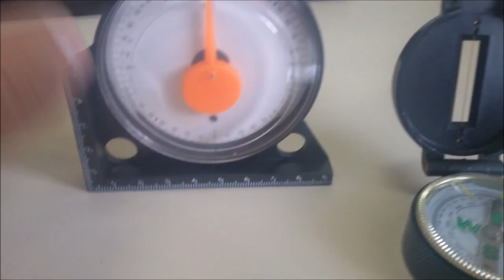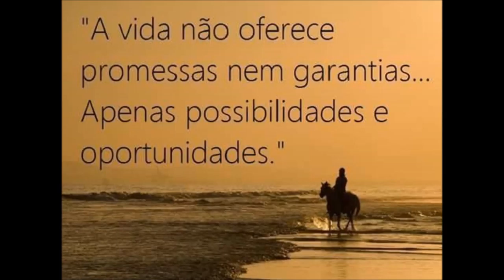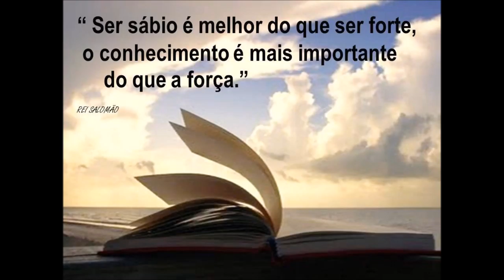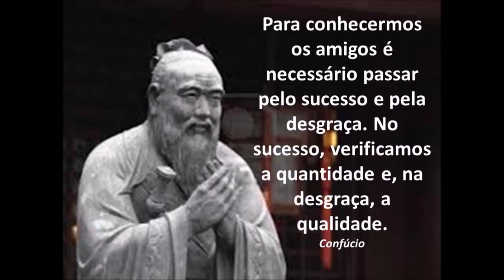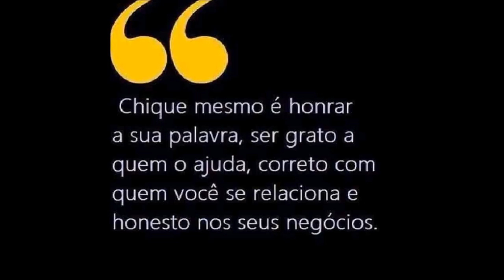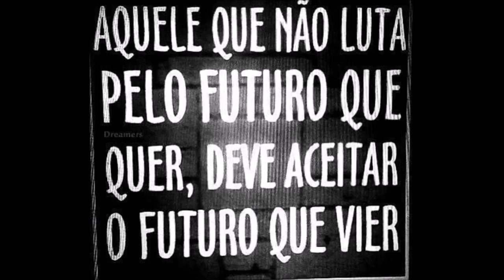KIT AJUSTES DE AZIMUTE E TILTS BÚSSOLA E INCLINÔMETROS SERGTECH SERGTEC